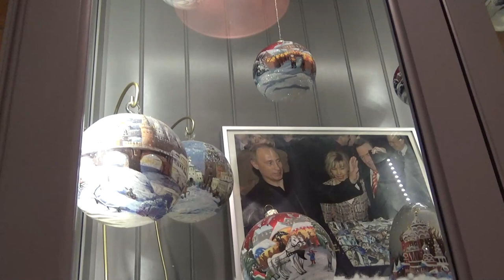Путешествие Нижний Новгород фабрика елочных игрушек Ариэль часть 1